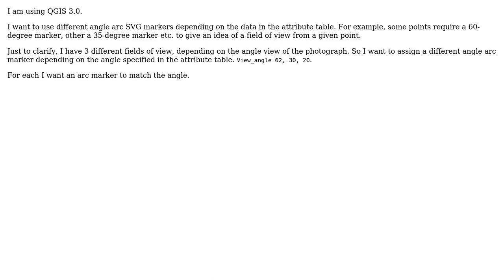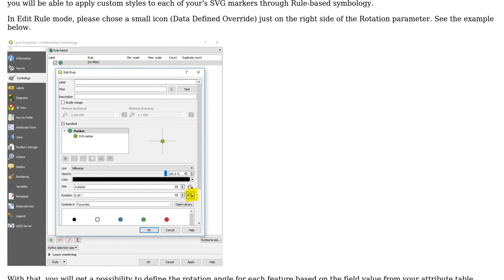GIS: Different SVG markers for different attributes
With thanks & praise to God, and with thanks to the many people who have made this project possible! | Content (except music & images) licensed under CC BY-SA | Music | Images & others | With thanks to user Taras user PolyGeo user Bob Walters and the Stack Exchange Network Trademarks are property of their respective owners. You are responsible for your own actions.